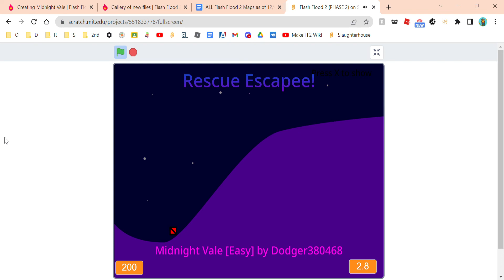Midnight Vale (Both Routes) [Easy] by Dodger380468